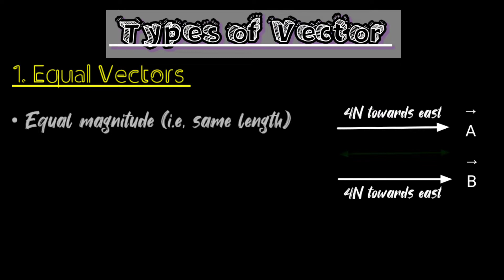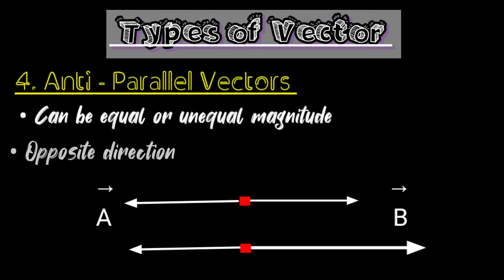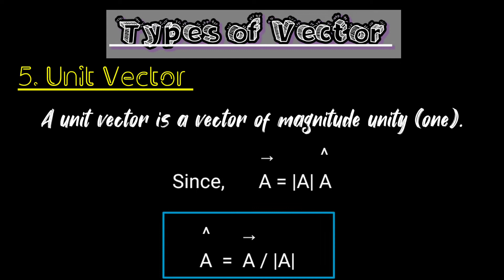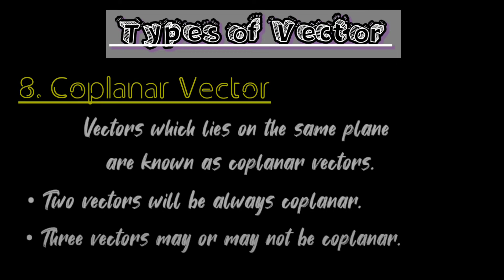Vector 02 | Types of vectors | Sharwan sir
In this video (Vectors 02)
Vectors
Type of vectors

You will find study notes on my Instagram account as well as on my telegram.✨✨